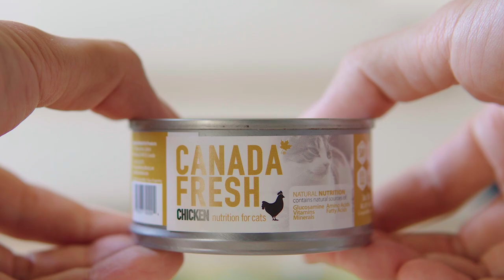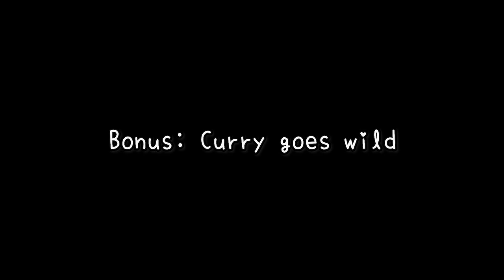🎧 ASMR Cats eat wet food | Canada Fresh Chicken Formula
Curry asked for chicken pâté last week so we tried this new food: Canada Fresh Chicken Formula. Grain free, single protein, 95% chicken, ingredients sourced and made in Canada. This food not only looks good on paper, Curry the picky eater actually finished her bowl which is quite unusual. And Sugar seemed a little disappointed that she didn't get any extra food from Curry's bowl this time.
We will be buying this often for sure. 😸😸

Also, don't miss the bonus at the end 😉

Curry ♀️ - the tabby cat, picky eater 😼
🎂 November 2013
Sugar ♀️ - the tuxedo cat, eats anything, eats a lot 😹
🎂 June 2014

Amazon CA
Amazon US

Amazon CA
Amazon US

🎤 Mic - Shure KSM141
Amazon CA
Amazon US

🎛 Audio Recorder - Sound Devices MixPre-3 II
Amazon CA
Amazon US